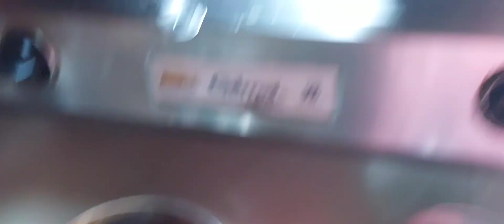সমস্যা বুঝিয়ে বলে দেখো....🤔😇Subsidy কতটা জরুরিbengalivlog DJS Open Mind